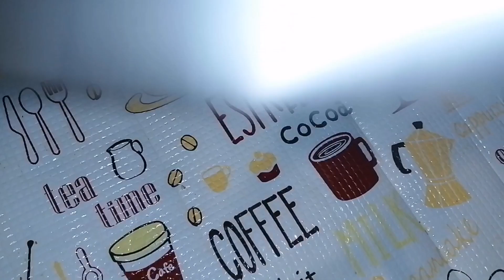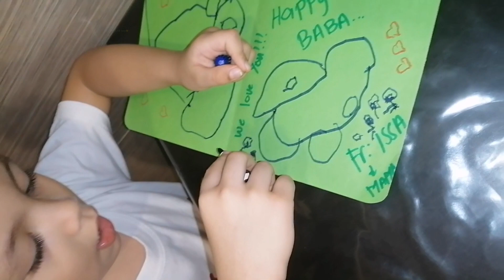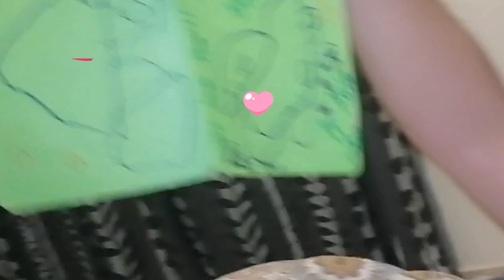PINAY LEBANESE FAM: SURPRISING MY LEBANESE HUSBAND ON HIS BIRTHDAY | BUHAY SAUDI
BUHAY SAUDI: SURPRISING MY LEBANESE HUSBAND ON HIS BIRTHDAY | PINAY-LEBANESE FAM

=PLEASE DONT FORGET TO CLICK=